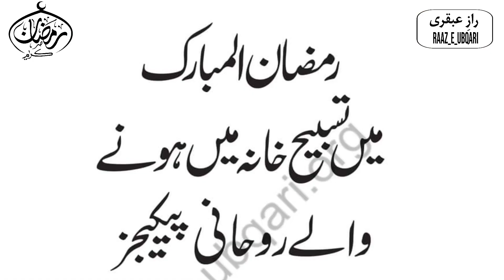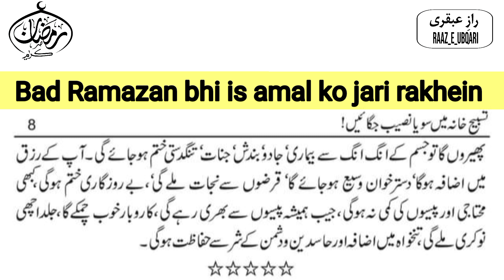Ghybi Dulat/Fajar ki Sunaton Ky Bad Sirf Chand Bar Yea Surah Parhlain